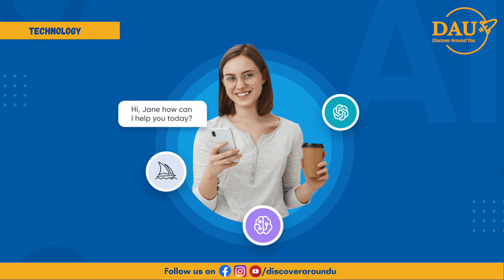Generative AI to open up revenue streams for IT firms, say analysts